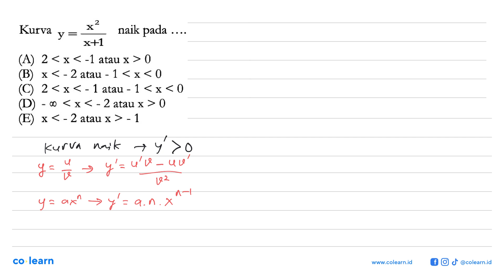Kurva y=x^2/(x+1) naik pada ....(A) 2&lt;x&lt;-1 atau x&gt;0 (B) x&lt;-2 atau -1&lt;x&lt;...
Topik atau Materi: Fungsi Naik - Turunan - KALKULUS - Matematika Kelas 11 SMA -

00:00 : Bedah Soal
01:00 : Konsep, rumus dan pengertian Fungsi Naik
01:18 : Langkah penyelesaian soal
03:20 : Jawaban akhir
03:50 : Penutup